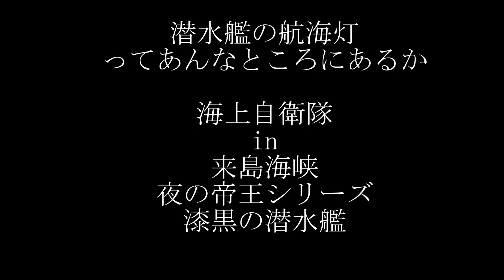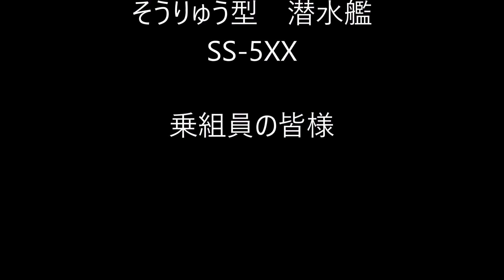潜水艦の航海灯ってこんな風になっているのか!! 海上自衛隊in来島海峡 夜の帝王シリーズ 漆黒の潜水艦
すみません!!サムネイルは加工させていただいております。
夜の帝王シリーズ遂に奇跡の潜水艦を捕らえました。
フネとして両舷に航海灯が点いているはずなのですが
セイルのど真ん中に何か発光体があるのは知っておりましたが
こんな風になっているのですね。
少し賢くなりました。